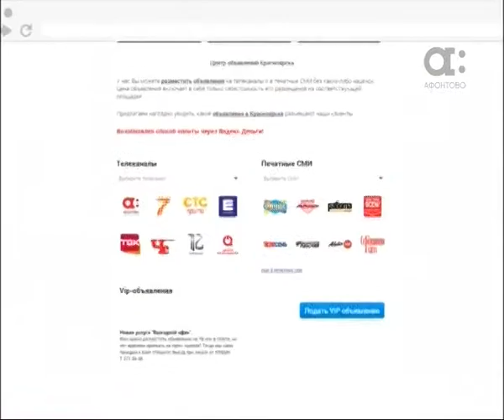Готовим салаты из азиатской кухни